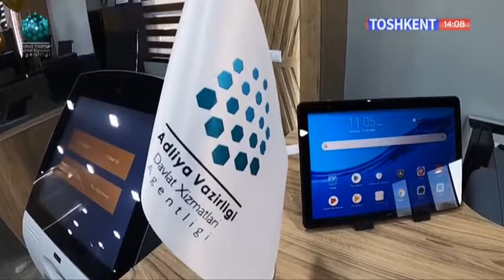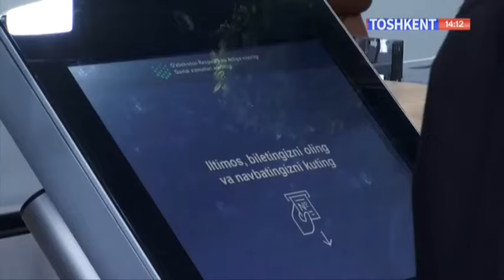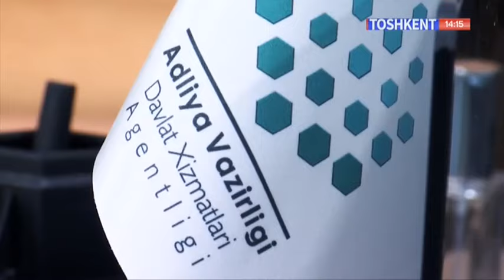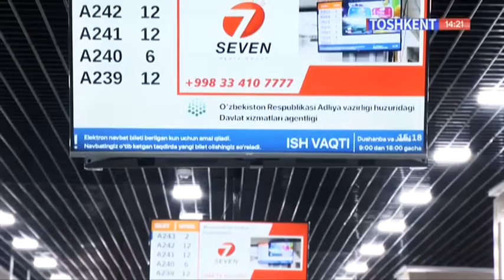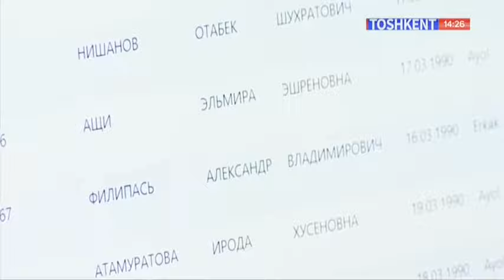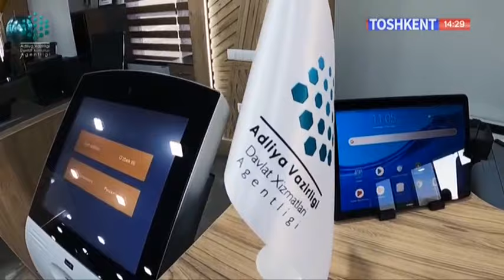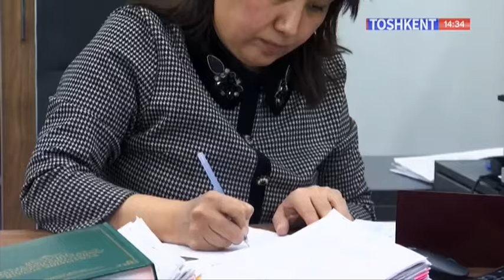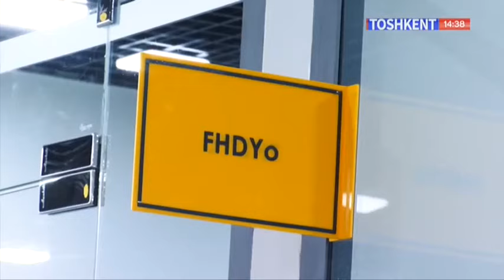Tashkent city | Яшнобод туманидаги Давлат хизматлари маркази фаолияти [06.11.2021]